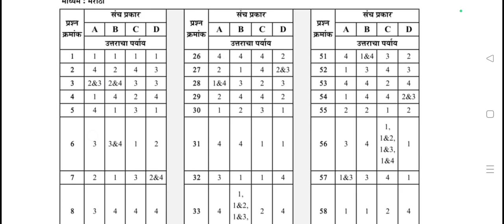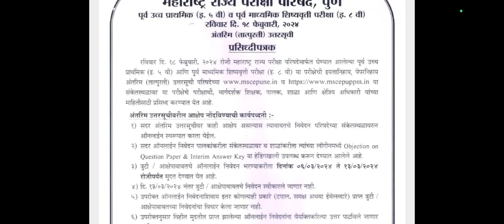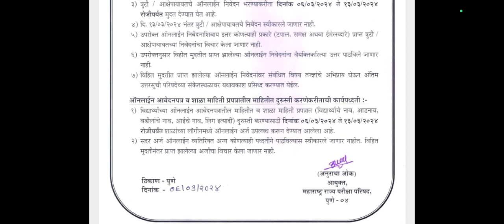8th Scholership Exam 2024 अंतरिम उत्तर सूची